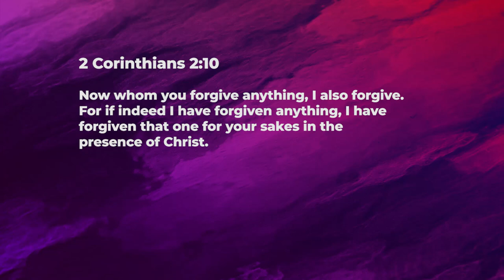Advantage of situations - Ashish Raichur | Daily Devotion, September 01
Today's Devotional - “Advantage of situations"